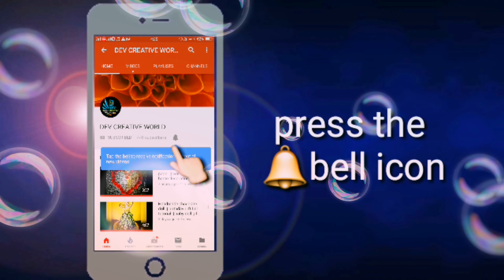Creative Craft ideas || Summer Camp || Pot painting || Clay works || Paper craft || Gift Card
"Easy painting"

"Easy laper Craft"

"How to make pen stand"

"Bottol works"

"wall hangings"

"Shilpakar activities"

"Handmade gift card"

"Summer camp activities indoor"

"Summer camp activities for kids"

"Ideas for summer camp activities & games"

"Summer camp activities at home"

"List of summer camp activities in india"

"Summer camp activities for preschoolers"

"Summer camp activities"